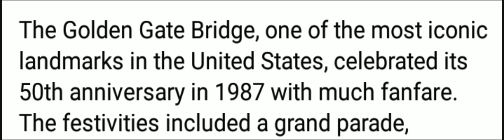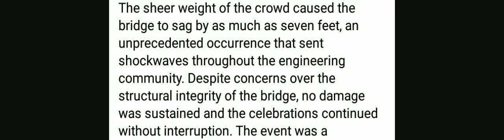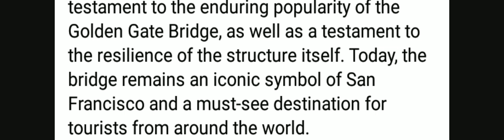the golden gate bridge one of the most iconic landmarks in the United States